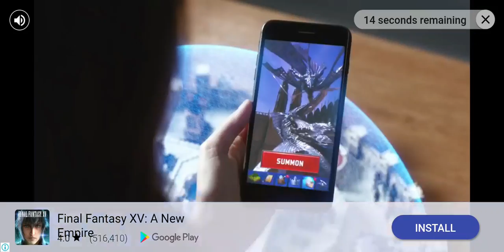Fun Run 3 arena 2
More cuteness killing!